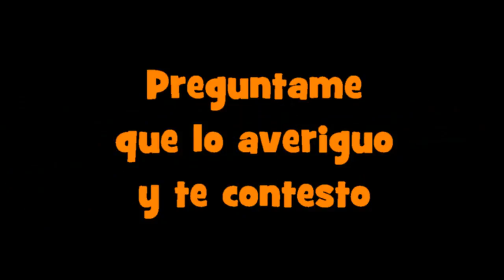Viagra yo?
Usted puedes preguntarle a este hombre cualquier cosa.